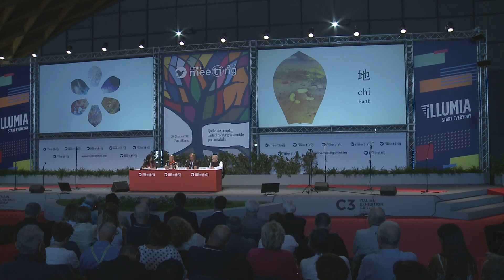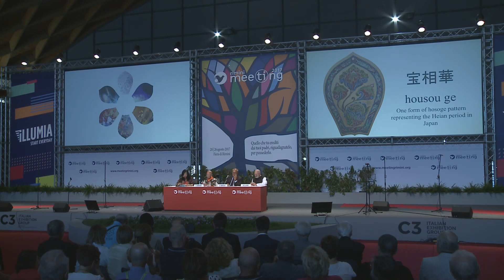Da quale cuore irradiano mille mani? Il mistero sorgente di 30 anni di amicizia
Lunedì 21 agosto 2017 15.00 Sala Illumia C3

Partecipano:
22:55  Shodo Habukawa, Monaco Buddista;
37:24 Mauro-Giuseppe Lepori, Abate Generale dell’Ordine Cistercense. Introduce Roberto Fontolan, Direttore del Centro Internazionale di Comunione e Liberazione.